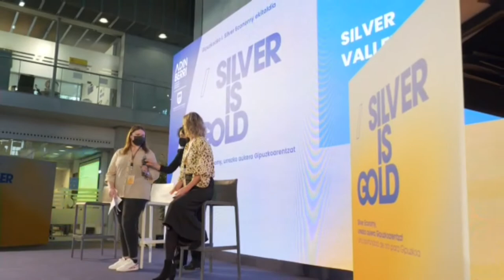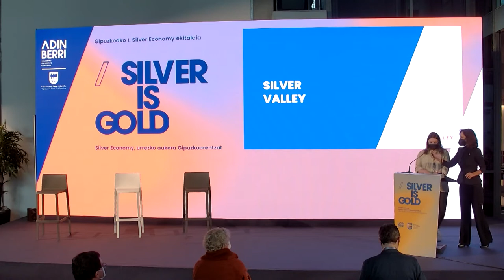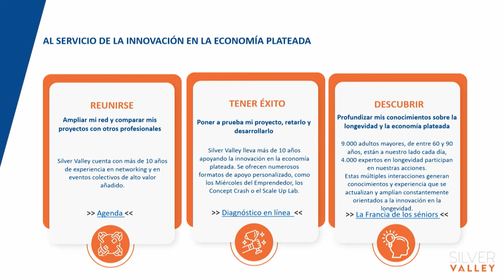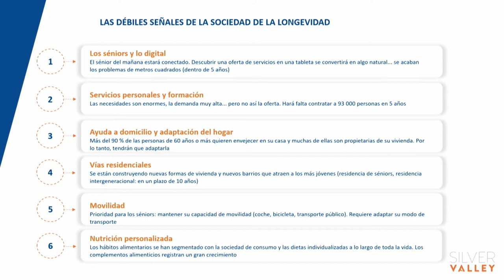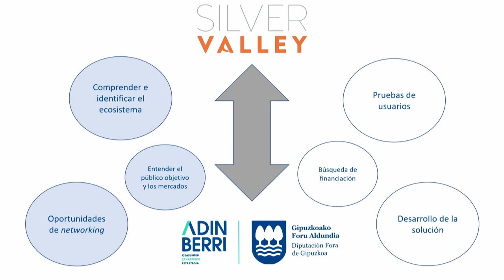MAEVE SOULAS - Silver Valley. ES